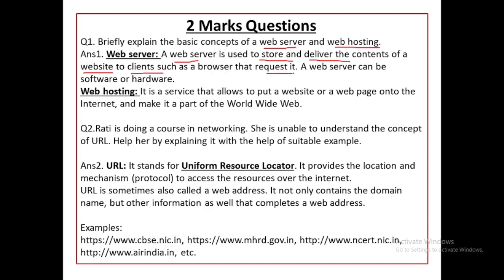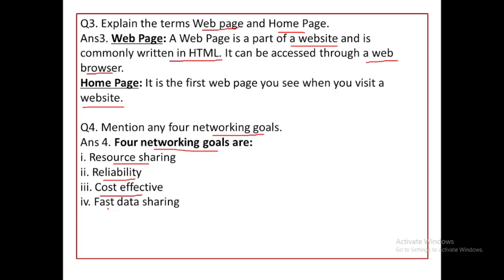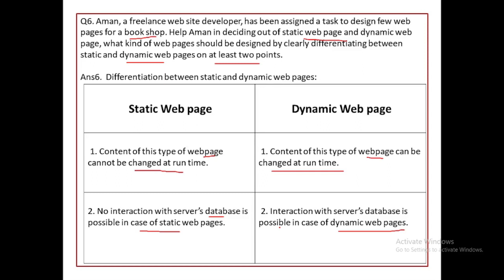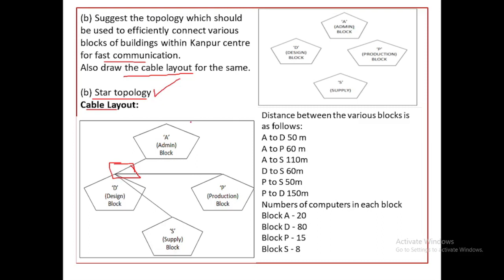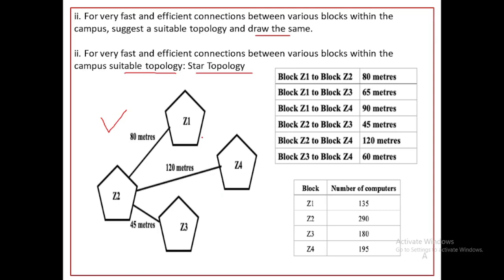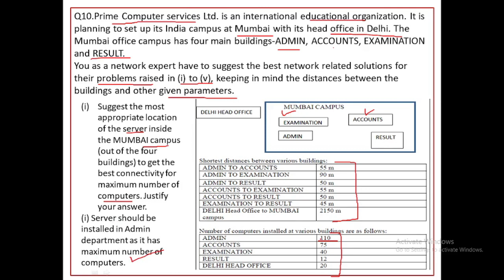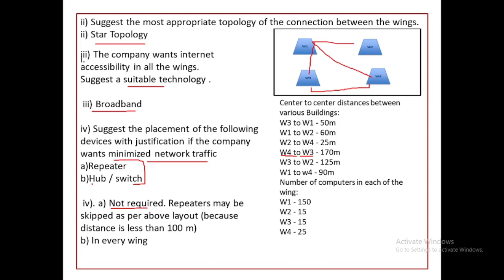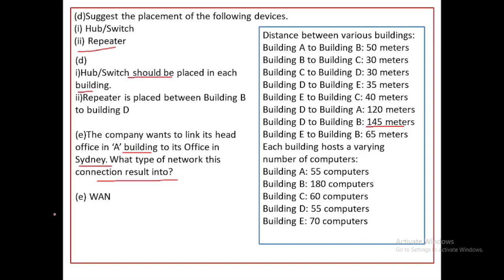Introduction to Computer Networks Class 12 Important Questions | Computer Networks PYQ | CBSE Exam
Introduction to Computer Networks Class 12 Important Questions | Computer Networks Important Questions | Computer Networks PYQ | CBSE Exam, class 12